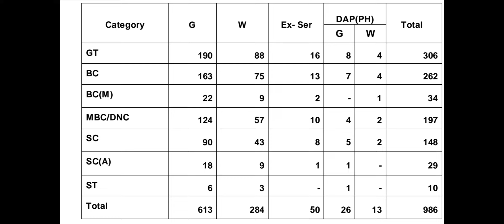MRB Pharmacist Posting.Seat Filling Method